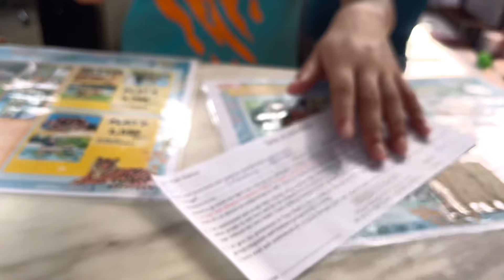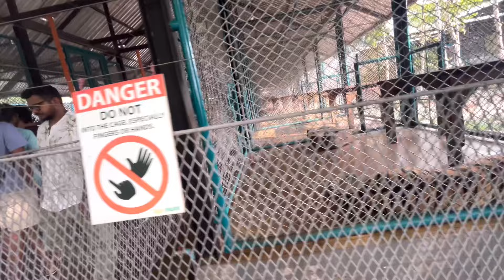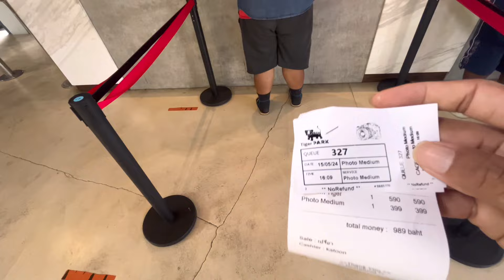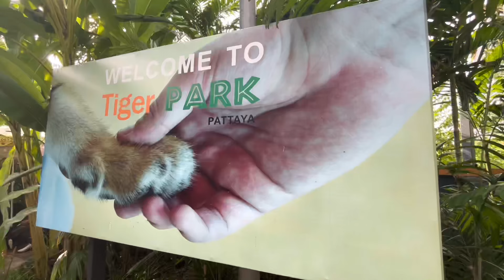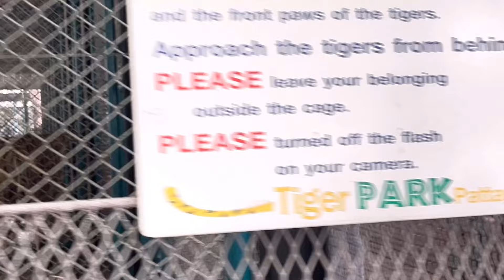TIGER ZINDA HAI| REAL TIGER| TIGER PARK PATAYA THAILAND